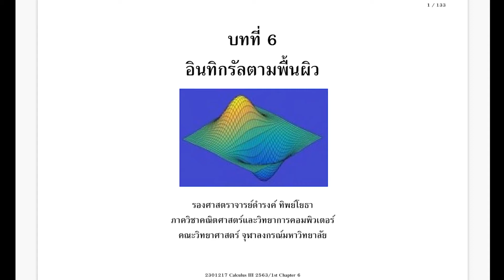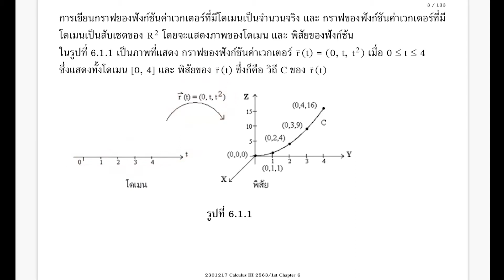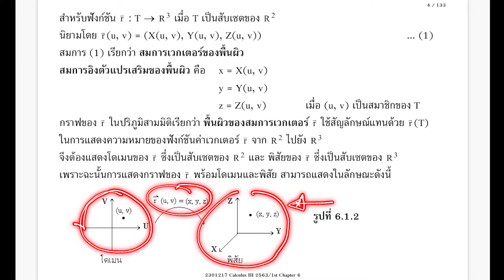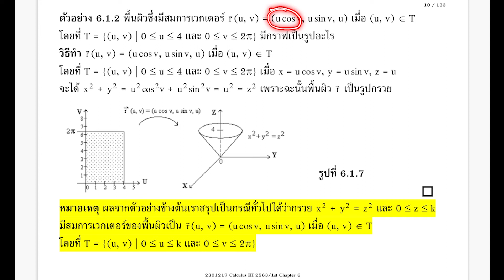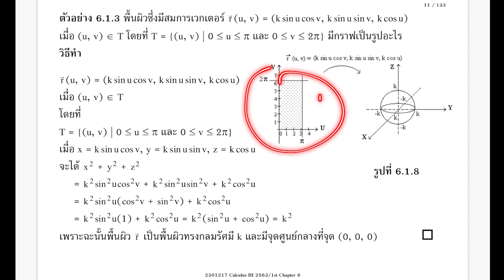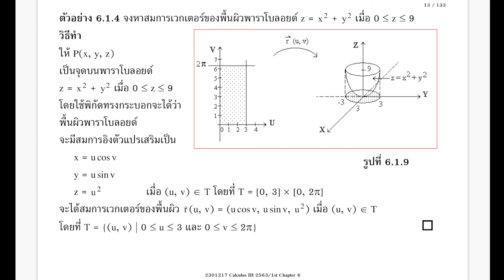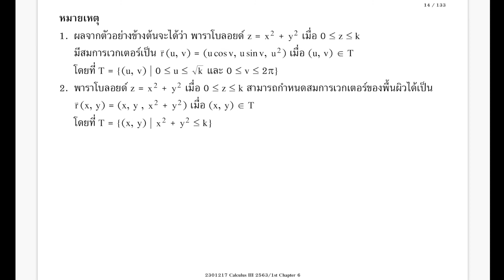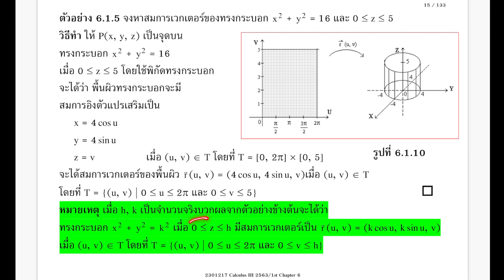2301217 Calculus III Chapter 6.1สมการเวกเตอร์ของพื้นผิว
2301217 Calculus III Chapter 6.1สมการเวกเตอร์ของพื้นผิว